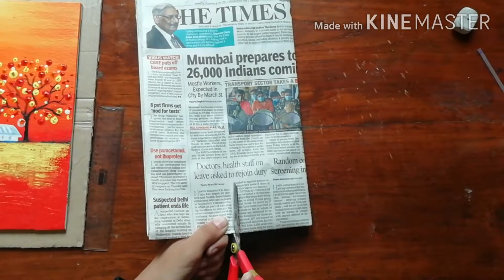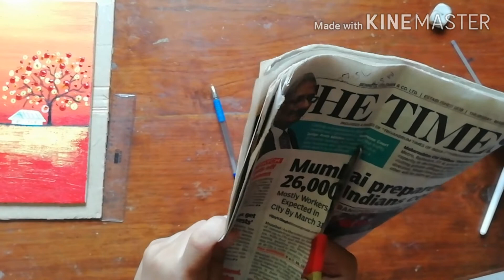Home Made News Paper Canvas Frame || Malayalam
Hi friends, Today I am going to show you how to make a simple cheap beautiful canvas frame with news paper. It's really easy!